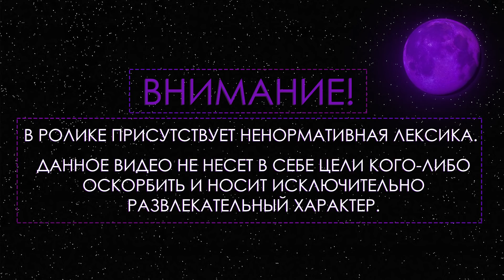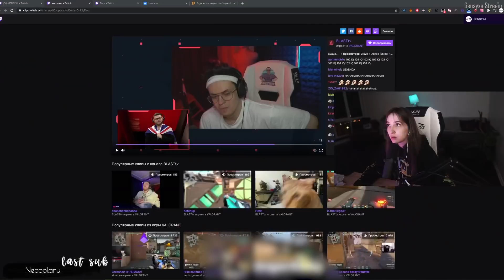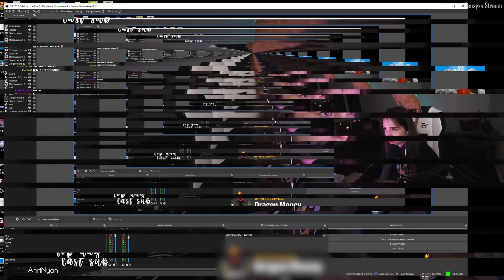СТРОГО В ЯРОСТИ РЕВНУЕТ ГЕНСУХУ К ЭВЕЛОНУ | СТРОГО БРОСИЛ ГЕНСУХУ | СТРОГО В ТИЛЬТЕ ИЗ-ЗА ВАДИ | G..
• СТРОГО В ЯРОСТИ РЕВНУЕТ ГЕНСУХУ К ЭВЕЛОНУ | СТРОГО БРОСИЛ ГЕНСУХУ | СТРОГО В ТИЛЬТЕ ИЗ-ЗА ВАДИ | Gensyxa Stream

• Ссылки на автора:
По всем вопросам и предложениям писать сюда.

• Трек в начале:
suburban - Hannas`
• Трек в конце:
whxami - hold me til its over
(все треки в группе вк)